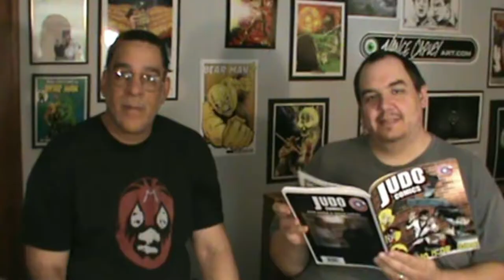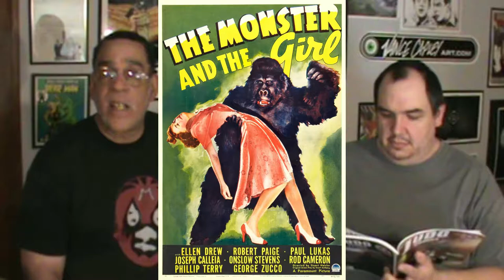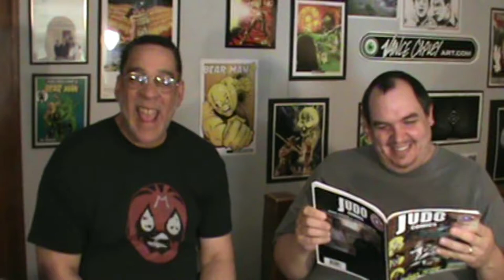JUDO COMICS TV Phantom Gorilla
Dave Goode and Vance Capley are back in a brand new fun filled Judo Comics TV. Today they discuss their creation the Phantom Gorilla! They also touch on gorillas in comics, doing judo, and using machine guns. Don't forget to read the Goode Stuff blog Enjoy the show!